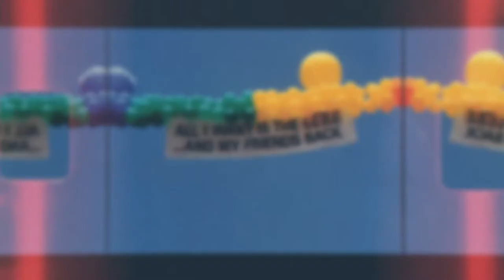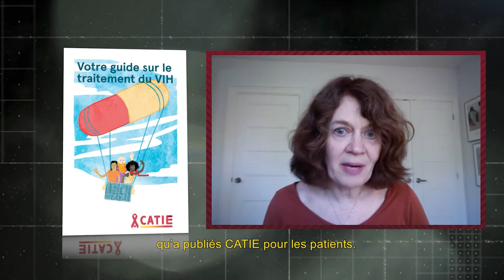CATIE 1990/2020 - Chapitre deux : L’évolution du traitement du VIH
Pour marquer le 30e anniversaire de CATIE, nous avons demandé à plusieurs personnes de nous parler de l’histoire du VIH et de l’hépatite C au Canada, des trois dernières décennies. Visionnez le deuxième chapitre, L’évolution du traitement du VIH, avec Darien Taylor, Devan Nambiar, la Dre Cheryl Wagner et le Dr Jean-Pierre Routy.